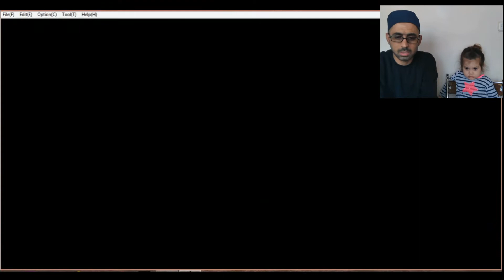Süper Mario Bitiş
Sürep Mario oynuyoruz.